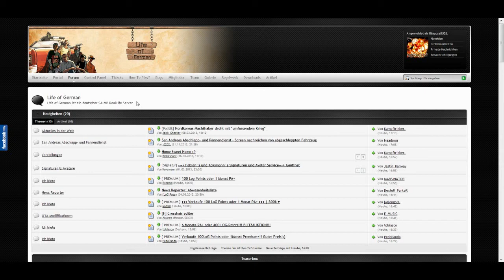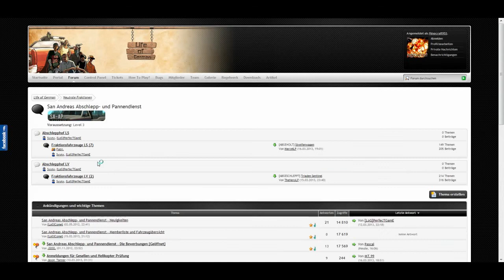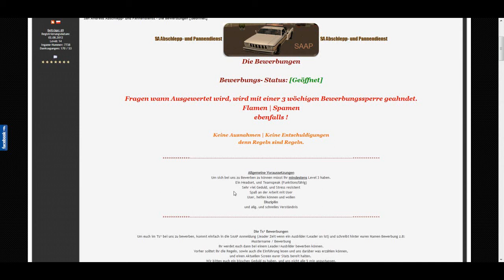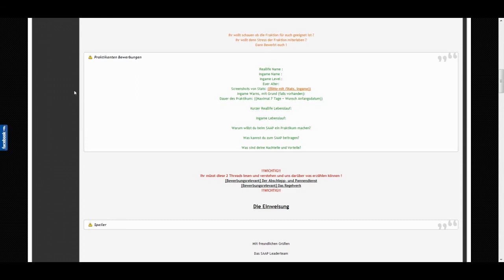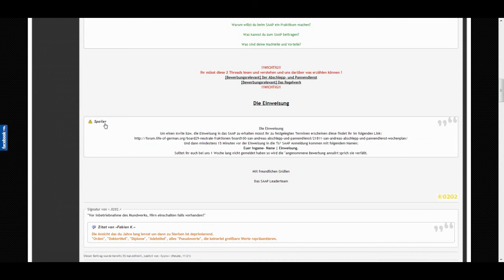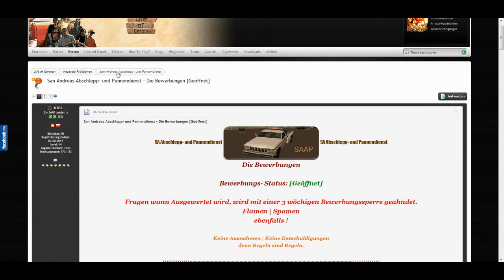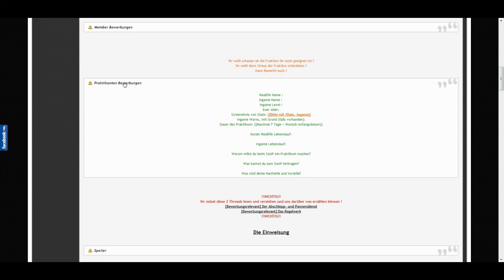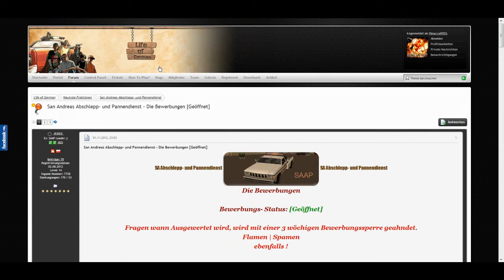Let's Play SAMP #004 - Staffel 1 - Life of German - Forum SAAP - [Deutsch/German] [HD]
Dieses mal gibt es das Let´s Play ( Together ) aufn Server Life of German ( LOG ), ich werde in den Parts Staffeln machen die ihr in den Kommentaren bestimmt könnt...
Ab den 5 Part schaue ich nach wie viele Parts ihn in 1 Staffel haben wollt und ich werde so spielen wie ich es in meiner Freizeit auch tuen würde.
Ich hoffe es Gefällt euch und wünsche euch,
Viel Spaß!

Vielen Dank an das LOG-Team  für den Tollen Server!